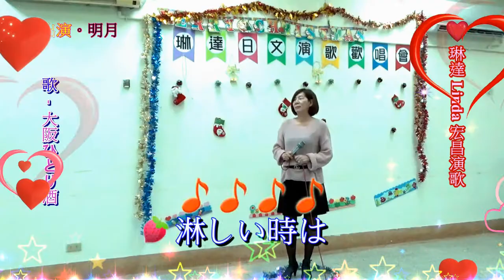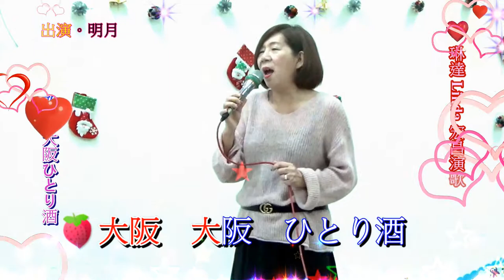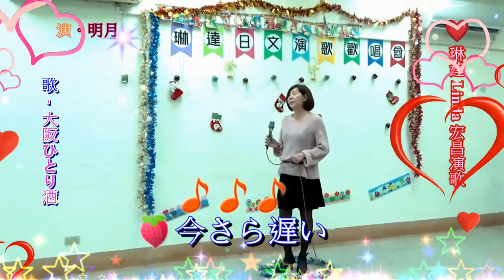琳達 Linda 宏昌日本演歌 & 明月 ~ * 大阪ひとり酒 *